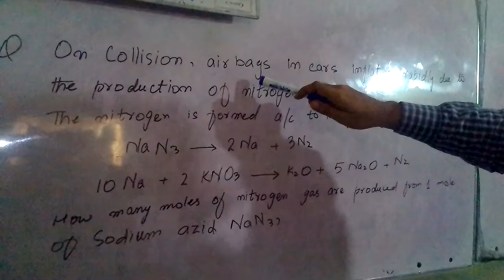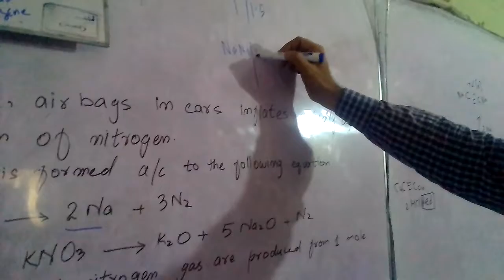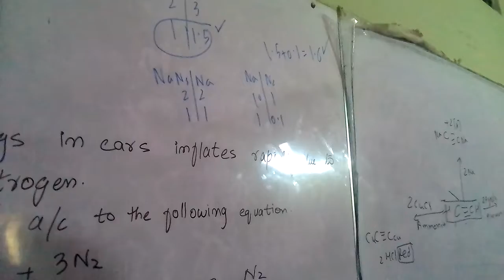Most important Mcat ecat special problem